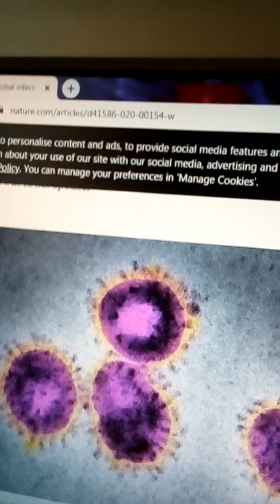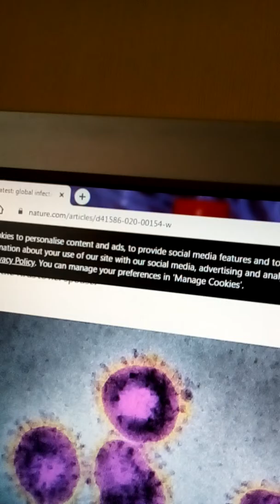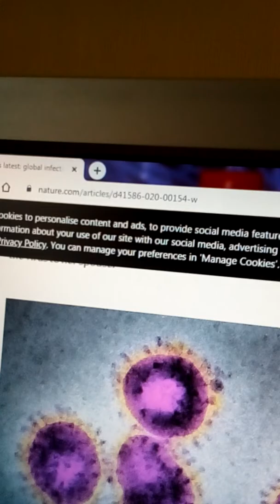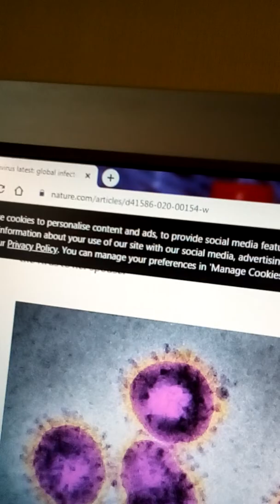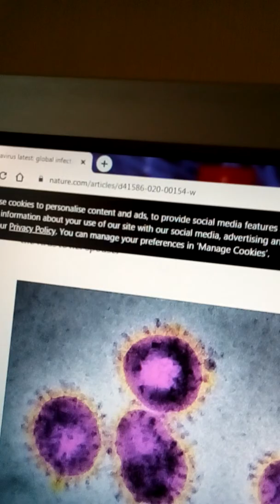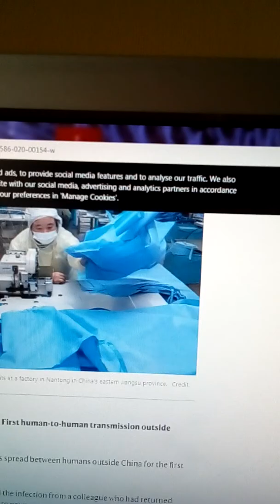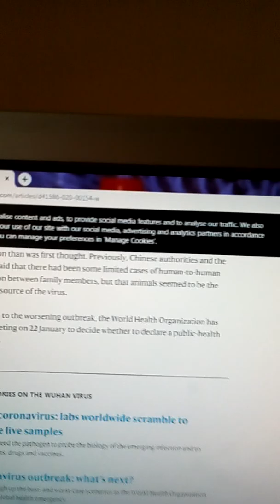How to avoid catching and spreading Corona virus germs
This video is about how to avoid to catch and spreading Corona virus germs .please call UK  nhs hot line 111, if you have Corona virus symptoms .